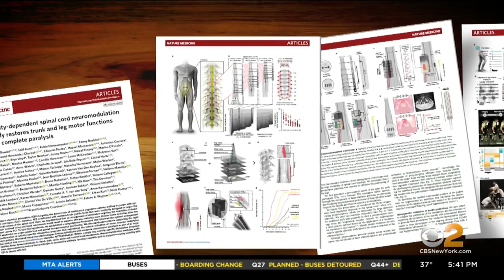New Version Of Electrical Stimulation For Spine Appears To Help Paralyzed People Walk Again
A new medical device appears to be able to help paralyzed people walk again. The results are still early, but they're so remarkable, it could be a game changer. CBS2's Dr. Max Gomez says it’s a newer version of electrical stimulation for the spine.